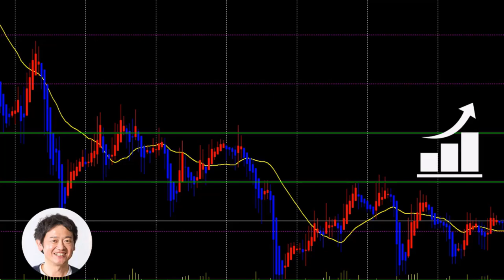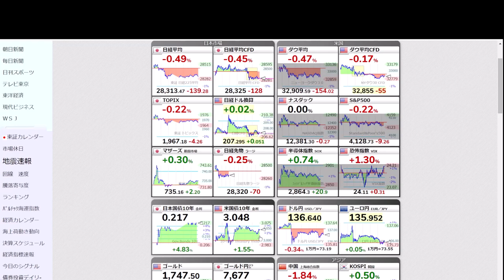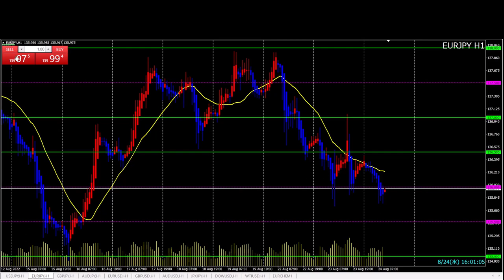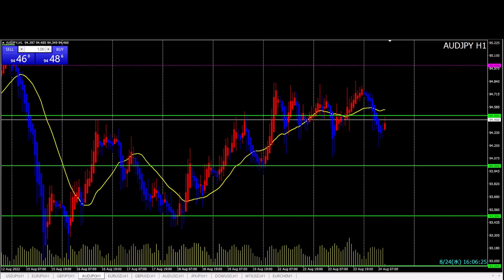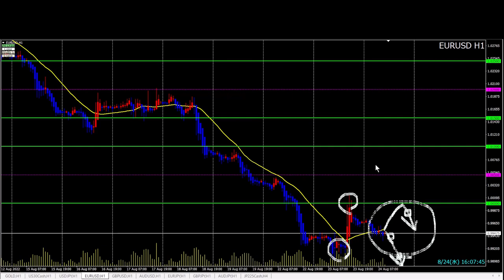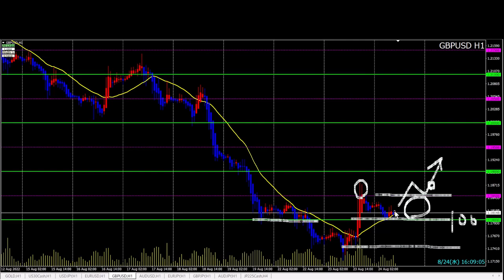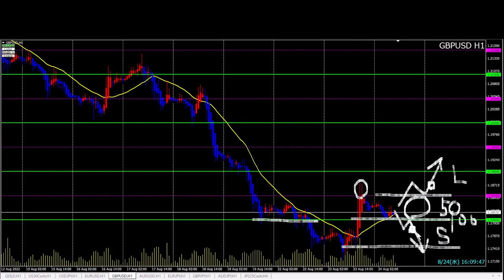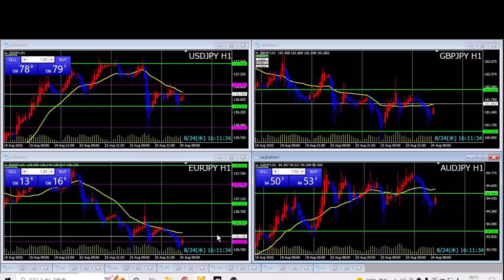FXデイトレ トレード戦略 8/24（水）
【本日の相場】
昨夜は米国PMIと住宅販売件数でドルが大きく動きました。
ドル円は150pipsの下げとユーロドルは1.00パリティタッチでトレ転の可能性。
今夜のドル円およびクロス円ペアは戻りが弱ければ上から叩きたいところ。

★FOREX.com
・7,000円キャッシュバック（通常特典にプラス）

①5,000円キャッシュバック（通常特典にプラス）
②専用チャートテンプレート＋使い方トレード動画

・限定トレード動画プレゼント

【pop仮想通貨・暗号資産コミュニティー】
・勉強会の参加やYouTubeの動画視聴が可能
・LINEチャットにてご質問にお答えします